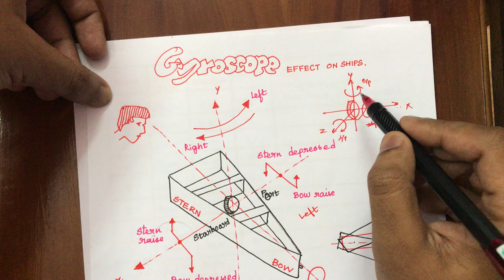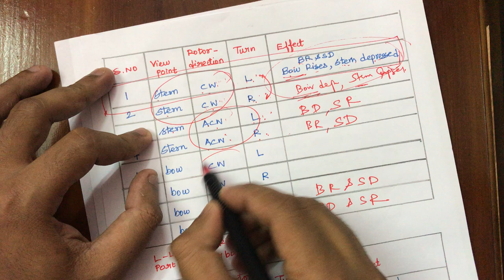Gyroscopic effect on ships - Dynamics of Machinery (DOM) in Tamil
Shortcut method to identify gyroscopic effect and Problem solving.
No concepts are discussed.